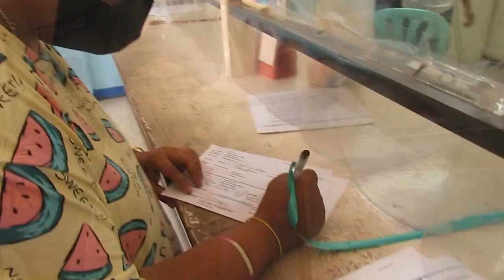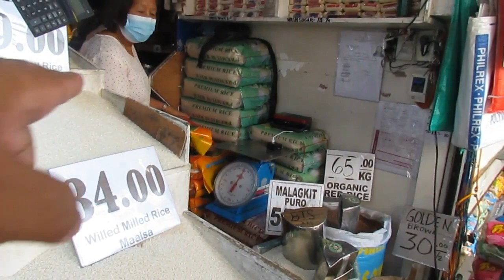PANGARAP NA BAHAY PURNABA NA BA? | TAONG GALA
TODO IYAK SI NANAY ARCEL BAHAY DI NA NA MATUTULOY? PANGARAP NA BAHAY PURNABA NA BA?  Maaga pa bumyahe ako papuntang Antipolo Upang umpisahan ang planong pabahay ni nanay Arcel subalit sa di inaasahang pangyayari mukhang magkakaproblema pa tayo. Ang tanong matutuloy pa ba ito? papano na nag pangrap ni nanay Arcel Panoorin ang super empotional video na ito